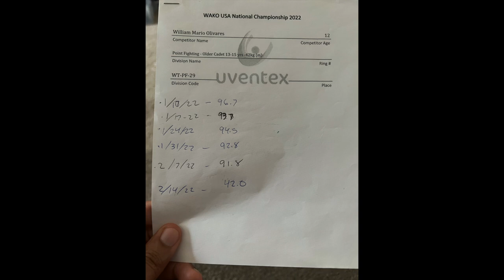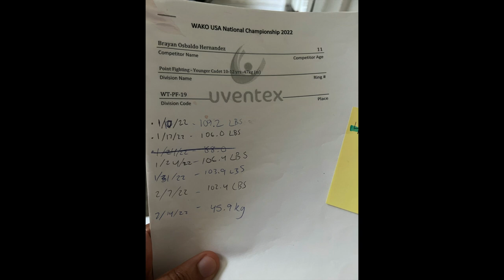Vlog #15 "Fire Still Burns"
Vlogs. Karate.